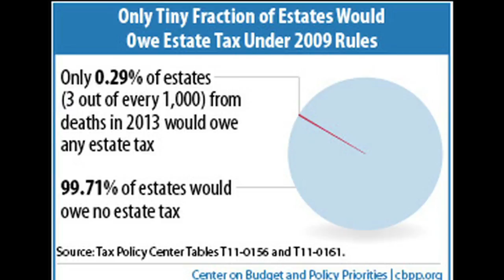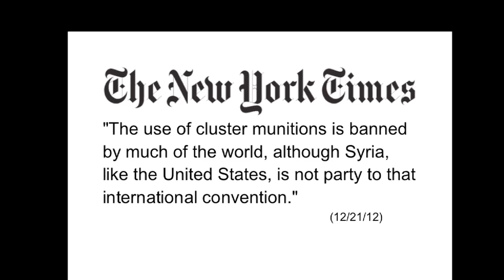FAIR TV January 4, 2013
Media worry about how the wealthy will fare with the "fiscal cliff." And the New York Times reports on Syria's use of cluster bombs. But what do they say when the United States does the same?